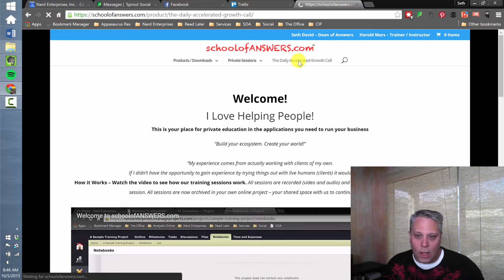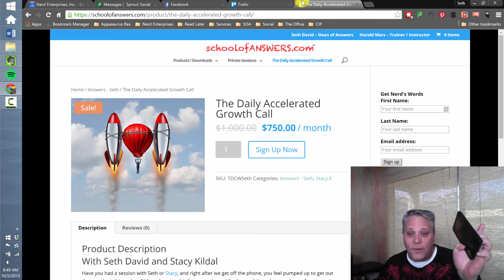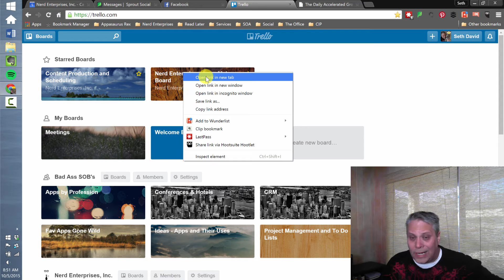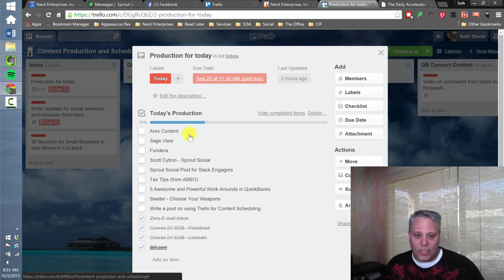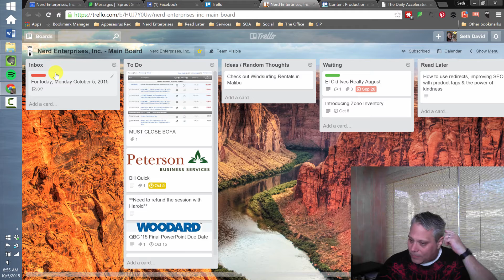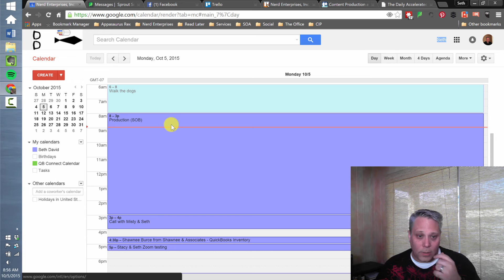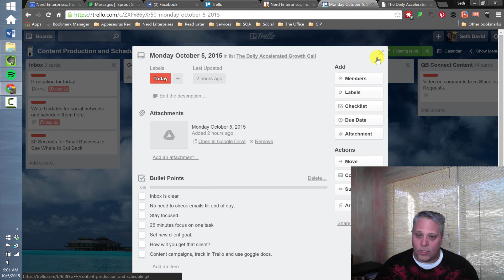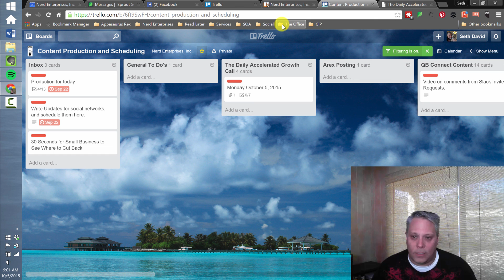The Daily Accelerated Growth Call 2015-10-05